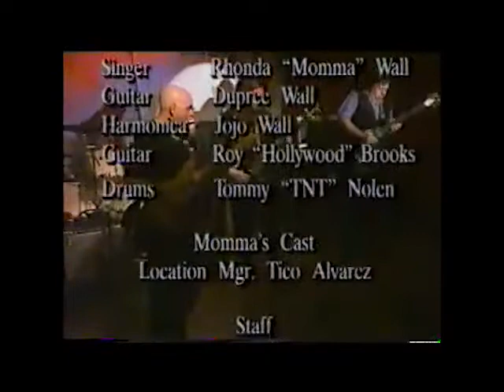Mommas Blues Palace